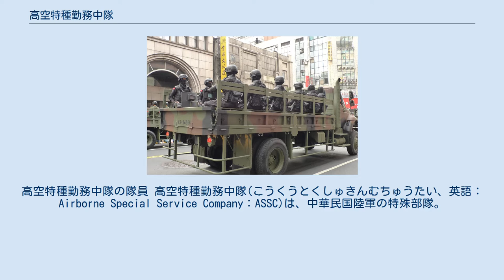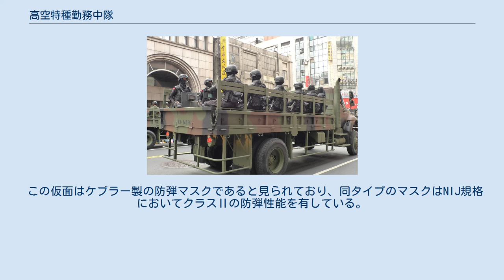高空特種勤務中隊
高空特種勤務中隊の隊員 高空特種勤務中隊(こうくうとくしゅきんむちゅうたい、英語：Airborne Special Service Company：ASSC)は、中華民国陸軍の特殊部隊。
陸軍航空特戰指揮部隷下の対テロ特殊部隊であり、台湾中部にて反テロリズム、反破壊活動の治安維持任務にあたる。
 隊員は落下傘での降下能力や長時間での潜水能力、寒冷地など過酷な環境での作戦能力、長距離の狙撃能力を持ち、陸海空における交戦能力を持つ。
 通称、「涼山特勤隊」「自強中隊」。
スローガンは「涼山住著一群鬼，那是涼山特勤隊」（涼山に鬼が住むかい、それは涼山特勤隊）。
 1980年、中華民国空降特戦部隊の偵搜中隊と特勤連潛龍排が特種勤務中隊となり、独立した対テロ任務部隊となった。
 1984年に始まった黒社会掃討作戦「一清專案」の後、1986年に台東の岩灣監獄にて暴動が発生し、中華民国国防部は憲兵特勤隊、陸戦特勤隊と共に暴動鎮圧にあたらせた。
また、このことによって部隊の存在が明らかになり、1991年に正式に「高空特種勤務中隊」となった。
 2009年の八八水害の際には、36人の特勤隊隊員が被災地のひとつである小林里で救援活動を行った。
 インターネット上で、高空特種勤務中隊の隊員が市街戦装備に黒い仮面を顔に被った姿で式典に出た姿が話題となった。
 この仮面はケブラー製の防弾マスクであると見られており、同タイプのマスクはNIJ規格においてクラスⅡの防弾性能を有している。
また、ボリビアの特殊部隊もこれと同じタイプと思われる仮面を着用して式典に登場した姿が知られている。